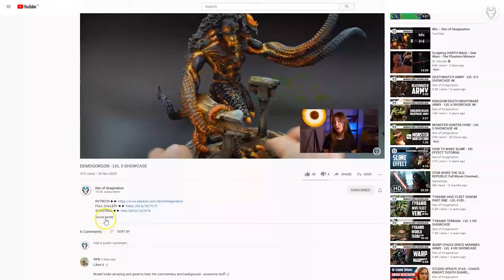SALAMANDRES - LVL 4 MINIATURE SHOWCASE 4K